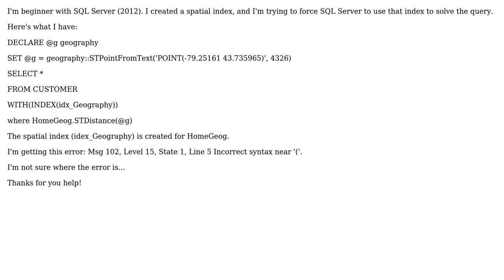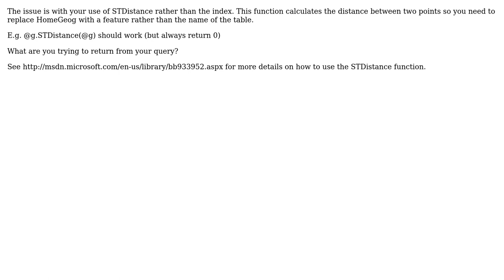GIS: How to force sql server to use the spatial index?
With thanks & praise to God, and with thanks to the many people who have made this project possible! You are responsible for your own actions.